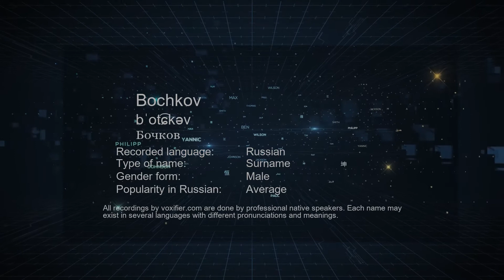How to Pronounce Bochkov (Бочков) in Russian - Voxifier.com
This is the Russian pronunciation, gender, and phonetics recording of the name Bochkov (Бочков). The same name may exist in other languages with different pronunciations. Check the meaning of name along with other possible pronunciations or similar names for free Voxifier uses the help of expert linguists to simplify pronunciations by replacing some special sounds with sounds more commonly available across all languages.